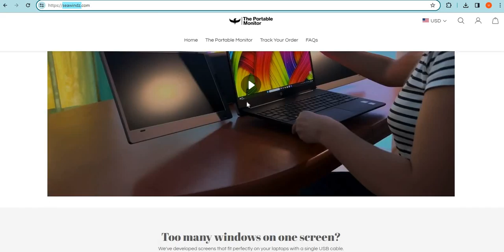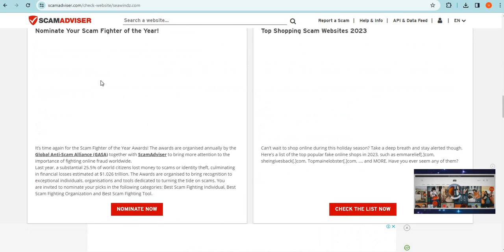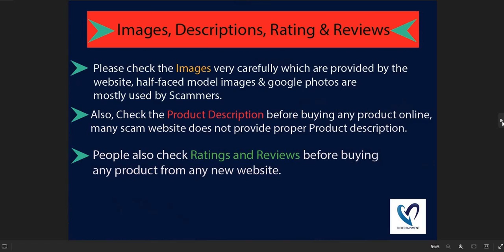Is Seawindz.com safe for online shopping? Seawindz Detailed Review!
Seawindz.com is an online e-commerce shopping website selling different types of products. So, we are here to guide you, on how to check the authenticity of any genuine website

1. Firstly you should check the domain age of any website if the domain is older it is more reliable.

2. Pay attention to whether the website is safe or not with HTTPS connection.

3. Whois a website where you can check more details of the website.

4. Customer support services are also important, check whether the number and contact address are given or not.

5. Genuine websites provide COD, and PayPal as the payment method, and PayPal gives you a refund option after a rising request.

6. Scam advisor is a popular website that gives trust scores to most websites, you can also check there.

7. Product return policy is also an important point, check available or not.